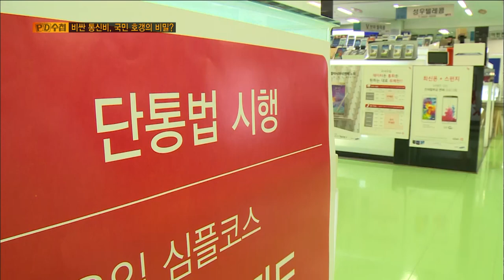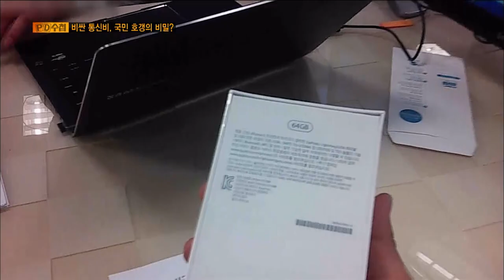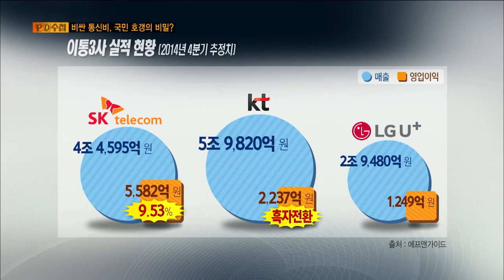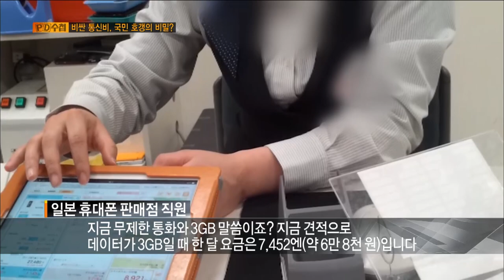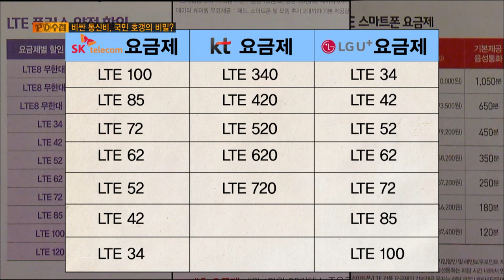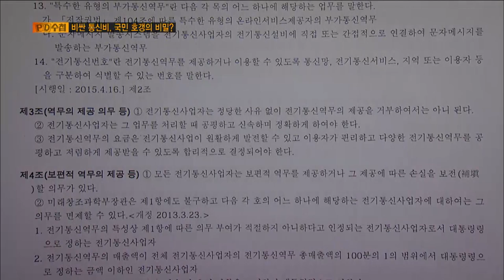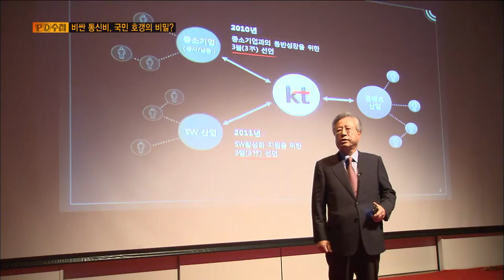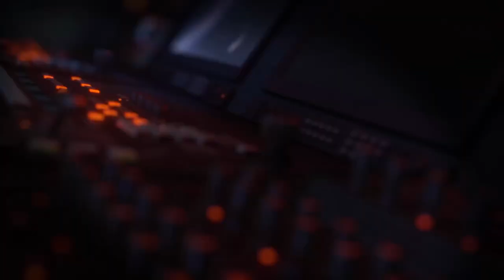[Full] 비싼 통신비, 국민 호갱의 비밀?_MBC 2015년 1월 27일